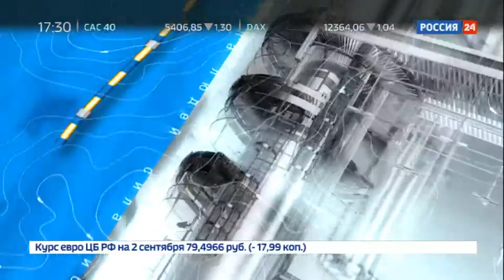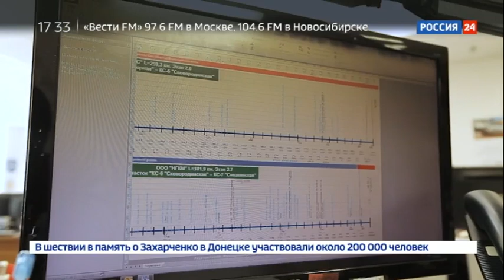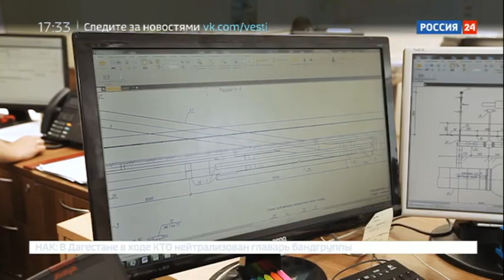"Сила Сибири" - сила людей. Документальный фильм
Документальный фильм рассказывает о строительстве газопровода, по которому газ пойдет потребителям Дальнего Востока и в Китай. Строительство специалисты называют самым масштабным и сложным среди всех газотранспортных магистралей. Трасса газопровода проходит в экстремальных природно-климатических условиях, преодолевает заболоченные и горные территории, участки с вечномерзлыми и скальными грунтами.
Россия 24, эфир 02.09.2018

Присоединяйся!